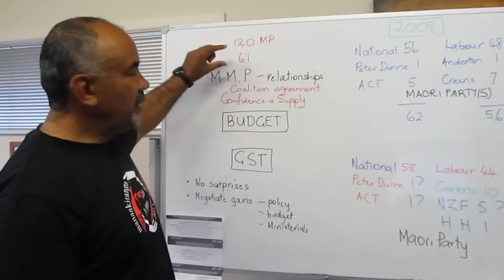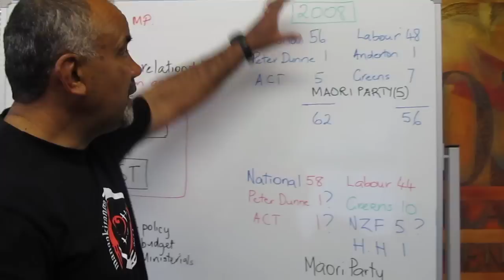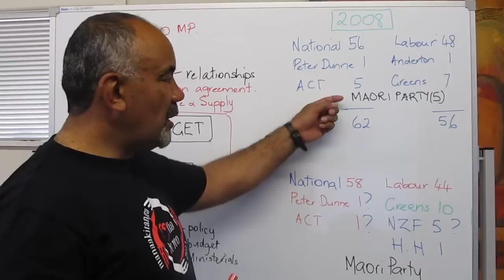How it really works.....MMP, Relationships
Te Ururoa gives an explanation how relationships with other parties work and how the Maori Party got involved.  Authorised by Te Ururoa Flavell 1489 Eruera Street Rotorua.